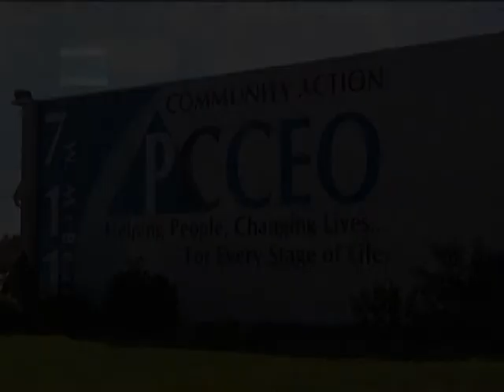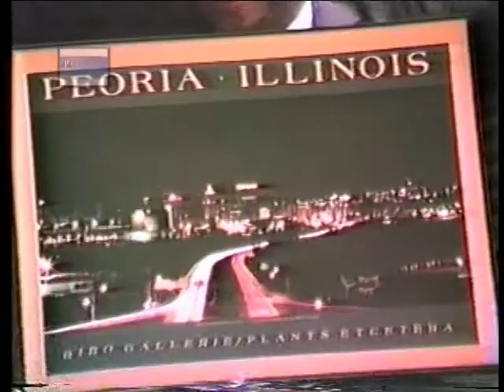CAPtions Back in The Day - Feb 1986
Black History was always a favorite subject on CAPtions, and this one
was even more special. It included a visit by Harold Washington...the first Black Mayor of Chicago. Included are remarks by Washington and Peoria Mayor James Maloof, and Councilman James Polk. Back in the studio, host Michael Banks interviews Lane Evans, U.S. Congressman of the 17th District.